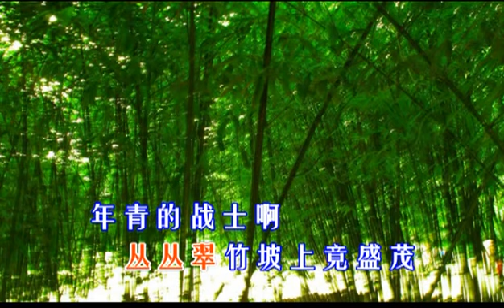年青的战士.VOB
历史歌曲新唱